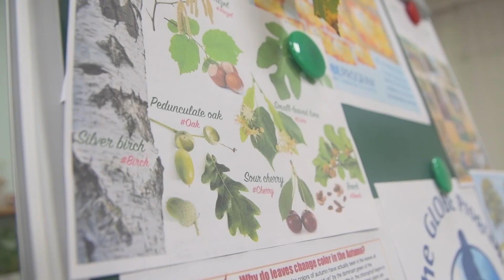Висадження лісу та ремонт доріг пластиком: екопроєкти чернівецьких школярів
Школяр з Хотинщини Володимир Кирилюк планує ремонтувати дороги сміттям — це один з його екопроєктів. Зараз він шукає, чим замінити речовини, з яких роблять чеки, адже, за його словами, вони шкідливі. На Герцаївщині учні висаджують ліс, а у Чернівцях —аналізують, як зміни клімату впливають на дерева. Розповідаємо про три шкільні екологічні проєкти, які реалізують на Буковині.